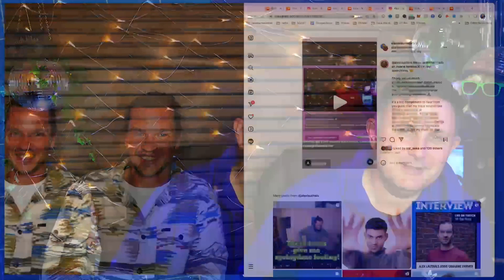Unlock the Secrets to getting signed to Toolroom Records & Kittball with Alex Lauthals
I’m excited today, as we welcome one of my course members from The Artist Blueprint for a student spotlight special, Alex Lauthals joined the course in 2022 and has been absolutely smashing it…

For over a decade, Alex Lauthals a DJ and producer residing in Freiburg - Germany has been a name synonymous with energetic DJ sets and solid Tech House productions. Playing instruments from an early age ignited a passion that has driven Alex Lauthals to where he is today being recognised by the likes of Kittball & Toolroom Records.

Alex Lauthals DJ style switches from grooving to driving tech house grooves effortlessly, unleashing a solid mix of edgy synthesizers, chunky drums, and infectious vocals which consistently deliver crowd-pleasing sets.

In 2022 Alex Lauthals joined the Toolroom Academy taking his sound to an elevated level, cementing his place amongst the Toolroom Family and gaining support from Mark Knight himself.

His releases on Wyldcard, Shapeshift and Heimatliebe Records have seen him gather international support and see’s him entering 2023 with features on Toolroom, Kittball and Data Transmission Radio.

If you want to learn how to get signed to Toolroom Records and Kittball, also build a social media strategy and turn that into paid DJ gigs, then you need to watch this video!

📹 Want more Music Industry Advice, Social Media Tips, Spotify, interviews and Music Marketing?

00:30 Introduction
02:13 What's your go-to Meal Deal of choice
05:42 Introduce yourself to the audience, How did you get into music?
12:44 When did you move into House Music?
13:49 Lets chat about the Toolroom Academy
17:11 What were the first parties you went to?
24:20 Let’s chat about & listen to ‘Thunder Island’
29:20 Let’s chat about & listen to ‘Turn The Lights Up’
31:44 You joined ‘The Artist Blueprint’ What was your motivation for that?
35:40 Let’s chat about & listen to ‘Save You’
41:04 What are your top 5 plugins?
47:04 Let’s chat about & listen to ‘Been There’
51:49 Let’s chat about & listen to ‘Que Soy’
59:30 How do you spend your downtime?
01:02:30 Let’s chat about & listen to ‘My Boo’
01:06:01 Let’s chat about & listen to ‘Delrio’
01:13:25 What else is coming up for the rest of the year?
01:15:16 Can you some up working with myself and the Artist Blueprint?
01:16:35 Outro

Data Transmission Producer Tools

Data Transmission Filming Equipment